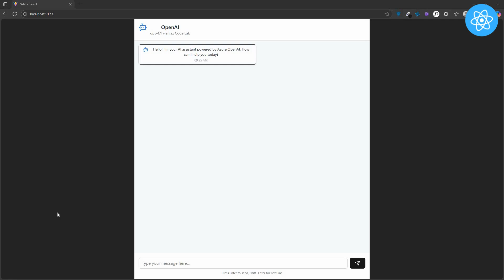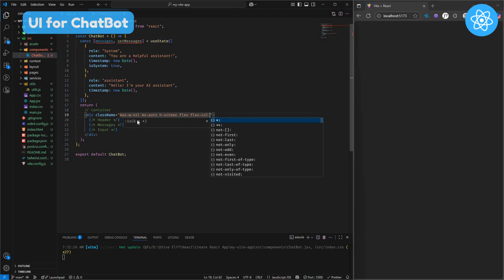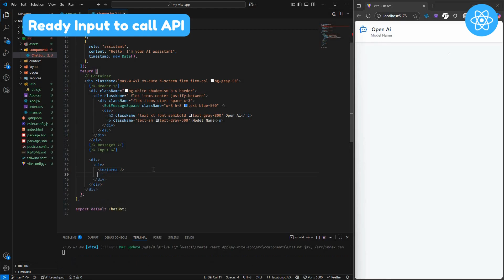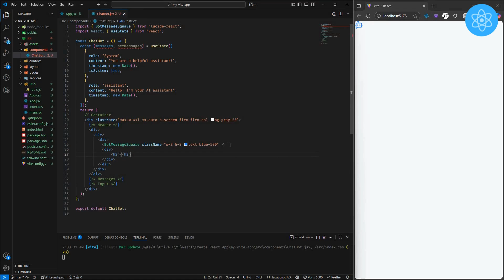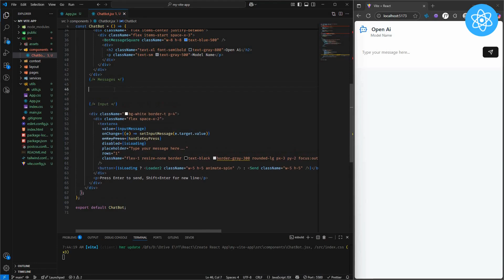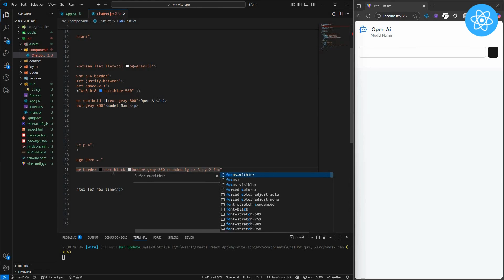#1 Build a React AI Chatbot with Azure OpenAI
Learn how to create a free AI chatbot using React JS, CSS, and Azure OpenAI
In this step-by-step chatbot tutorial, you’ll discover how to build and style your own AI chatbot from scratch, connect it with OpenAI’s API, and make it fully interactive. Perfect for beginners who want to learn React JS and integrate AI into web apps.

What you’ll learn:
  1. How to set up an AI chatbot in React JS
  2. Using Azure OpenAI for chatbot responses
  3. Styling your chatbot with CSS
  4. Step by step guide for beginners

By the end of this tutorial, you’ll have your own AI-powered chatbot running online 🤖